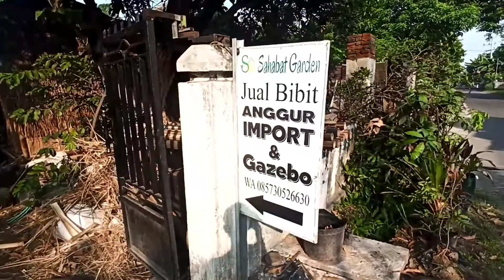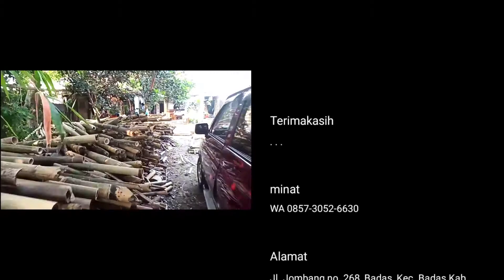Pembuatan POS Jaga Dari Bambu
Haiiii Selamat datang di channel baru kami , Btw channel ini part of sahabat garden looohhh.
Kali ini kami akan membahas proses pembuatan gazebo dari bambu versi Gazabo Bambu Murah :)
Selamat Menonton
Semoga Bermanfaat

Informasi dan pemesanan WA : 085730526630
atau klik link dibawah ini :

ATAU

Offline store kami :
Alamat: Jl. Jombang No.268, Sumbersari, Badas, Kec. Badas, Kediri, Jawa Timur 64221
ATAU
bisa cari di Google Map "sahabat garden"

PART OF SAHABAT GARDEN :)
PENTING!! KAMI BELUM BUKA CABANG DIMANAPUN :)

Gazebo Bambu Murah Kediri
Mengubah Yang Biasa Menjadi Luar Biasa